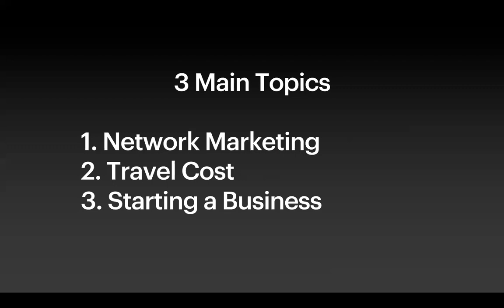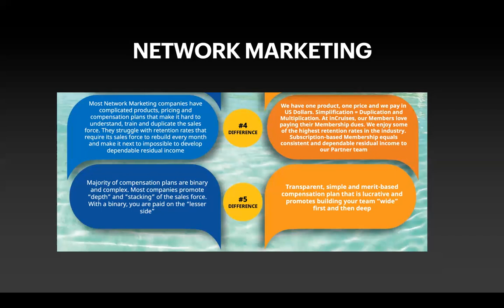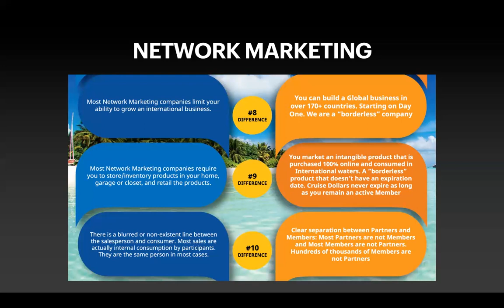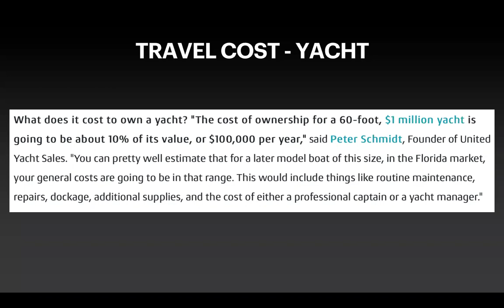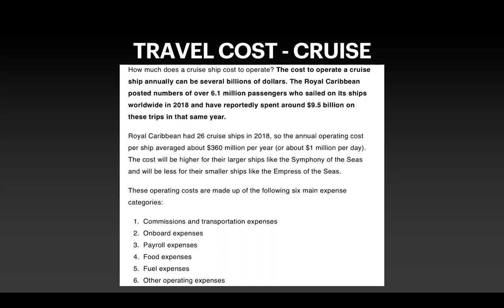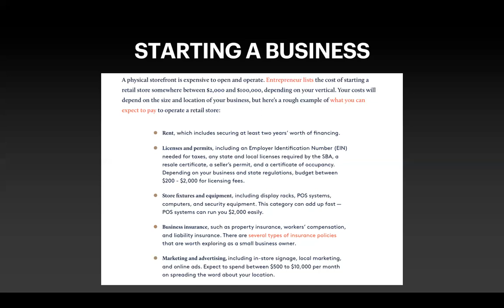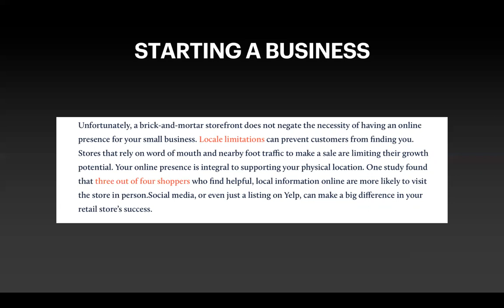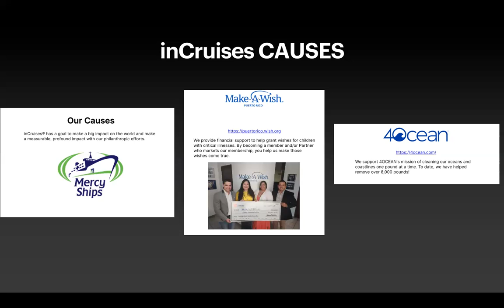How inCruises Beats The Competition!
We explain how our worldwide cruise travel club beats the competition when it comes to network marketing companies and overall travel clubs.